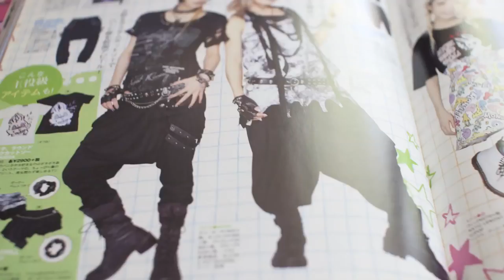Sweet Lolita to Visual Kei Transformation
I got a very special makeover while in Austin, Texas for South by Southwest. I apologize for the changes in quality, this video was filmed with different cameras because of a battery dilemma. It was also filmed in our hotel room at SXSW so please forgive the mess and bad lighting.
I was styled/made over by Collin and Dirge.
Collin’s facebook-
Dirge’s tumblr-
Also featuring Stevie (the bunny themed lolita) you can contact her through Collin’s page.
Subtitles submitted by Teyde-
(Muchas gracias ! )

Find me more places:
-* I MADE A TWITTER! I HAVE TWITTER NOW *-